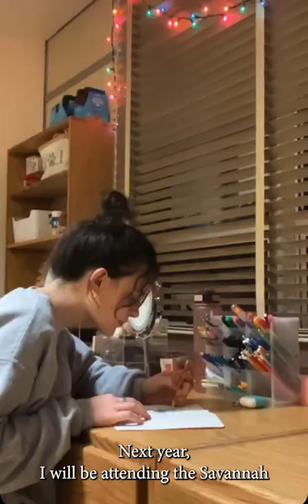Boarding School Life - Dorm Tour of 3-West!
Senior Gemma gives a tour of her dorm 3-West! Delphian is an international day and boarding school in Oregon.

Delphian is a place for the curious, compassionate and driven. It's for those who lead by example—the doers, the makers and the fixers.

It's for those who live life to the fullest and love exploring and discovering. They want to see more, know more and help more.

Our unique curriculum and approach to education teaches students the most valuable skill of all: how to teach yourself anything you want to learn.